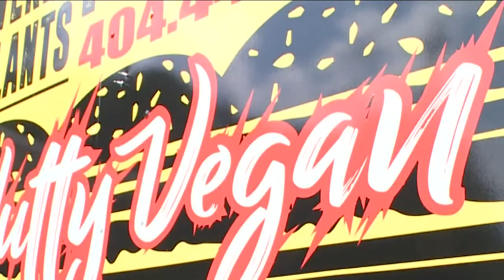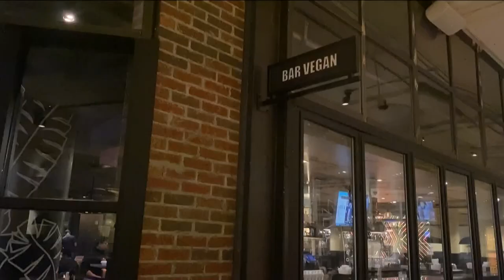Lawsuit filed against ‘Slutty Vegan’ founder Pinky Cole | What to know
Pinky Cole declined to comment on the lawsuit, which was filed by a now-former employee who accuses Cole and two co-owners of violating federal labor law.